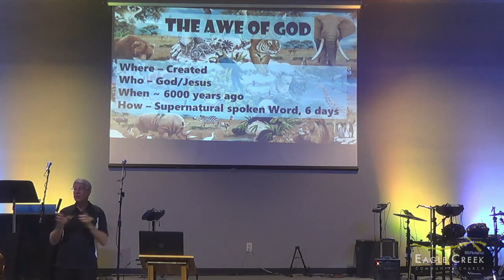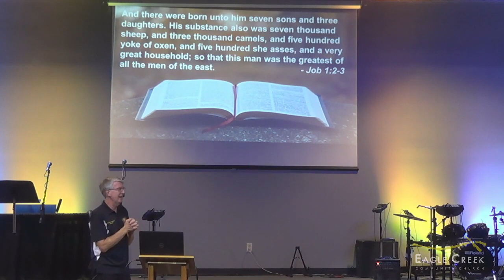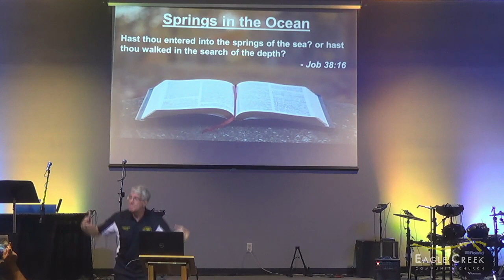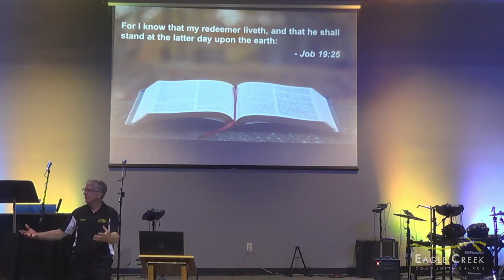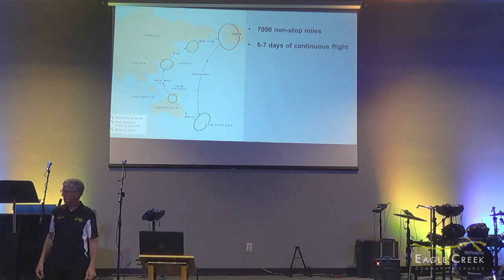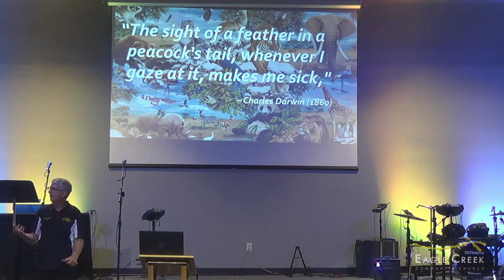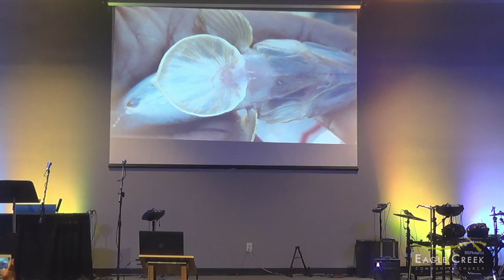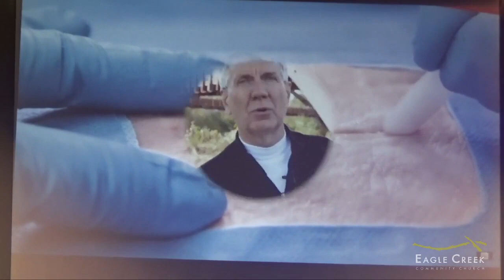Bruce Malone: The Awe of God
CEEIndy.org Creation Evidence Expo 2021 - Sunday, September 12, 2021